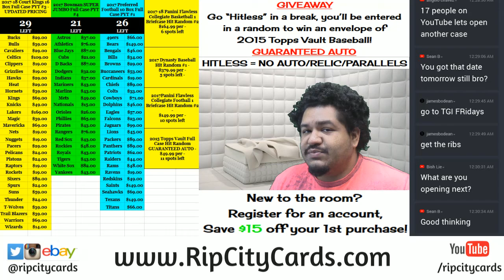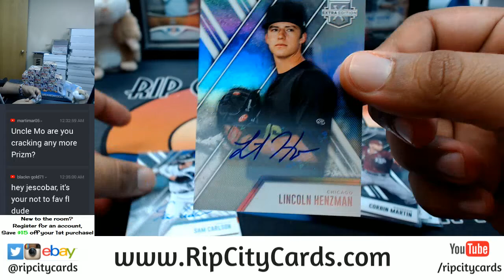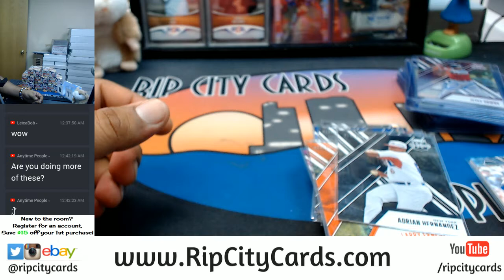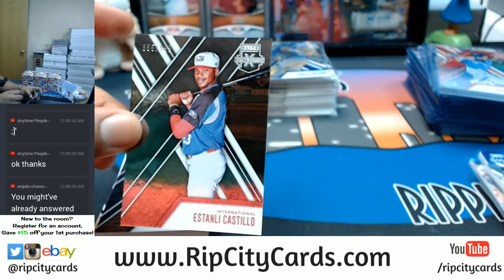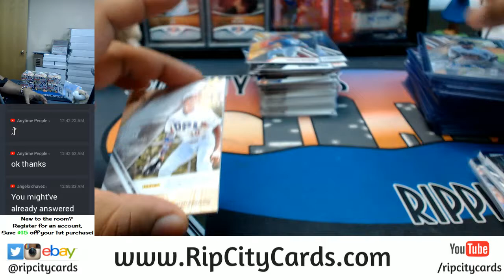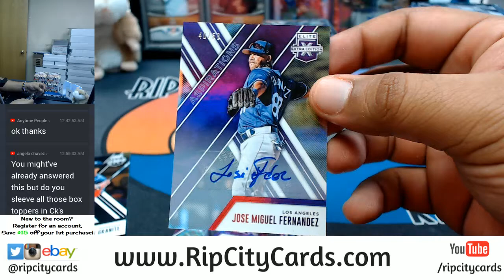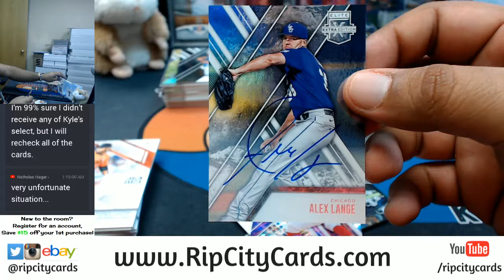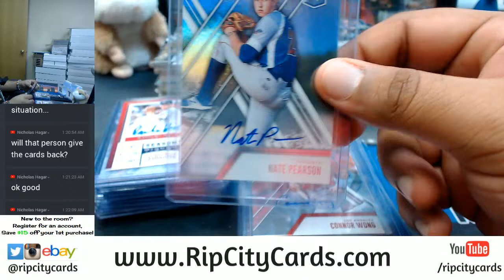2017 Panini Elite Extra Edition Baseball 10 Box Half Case Break #2 eBay